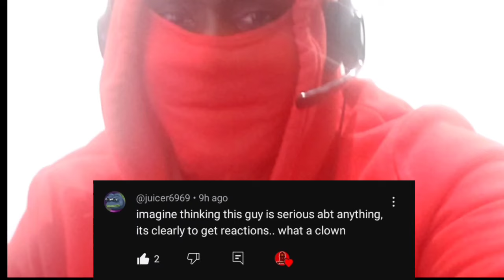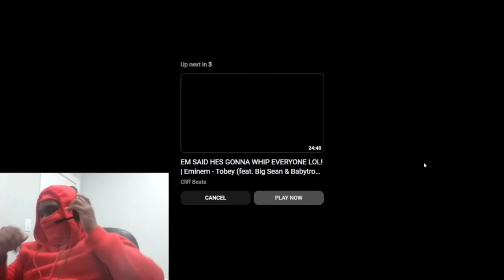Eminem is back!!!!| Eminem X Big Sean X BabyTron|Tobey| Reaction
BabyTron should've just did the hook 🤦🏿‍♂️ Eminem smoked this 😈